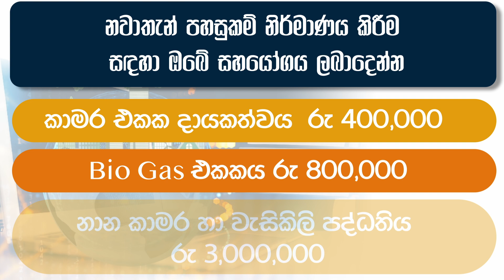මෙත් බෝ සෙවන මුල් කරගෙන නිර්මාණය වන නුතන නාලන්දා විශ්වවිද්‍යාලය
පරාර්ථකාමී දරුපරපුරක් නිර්මාණය කිරීම සඳහා මෙත් බෝ සෙවන මුල් කරගෙන නිර්මාණය වන නුතන නාලන්දා විශ්වවිද්‍යාලය

තොරතුරු තාක්ෂණය ,ඉංග්‍රීසි, කලාව, ක්‍රීඩාව, අභිධර්මය, යෝගා අදී විශයන් නොමිලේ ඉගැන්වීම.

නවාතැන් පහසුකම් නිර්මාණය කිරීම සඳහා ඔබේ සහයෝගය ලබාදෙන්න.

කාමර එකක දායකත්වය රු. 400,000
නානකාමර හා වැසිකිළි පද්ධතිය රු. 3,000,000
මුළුතැන්ගෙය සඳහා Bio Gas ඒකකය රු. 800,000

තිත්තගලෙ ආනන්සිරි හිමි
සම්පත් බැංකුව , හබරාදුව